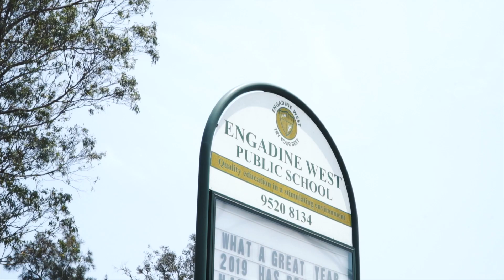206B Cooriengah Heights, Engadine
The ultimate in luxurious living. Architecturally designed and finished to an impressive high standard, this brand new duplex offers interiors oozing natural light, flowing indoor and outdoor living areas and spacious accommodation over two levels.